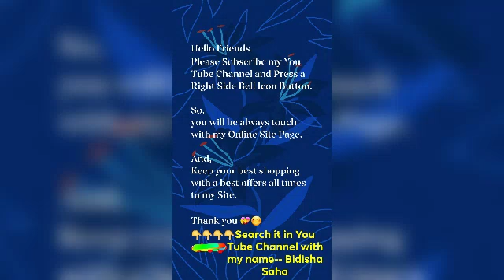Bidi Online Shopping.in {Delivery only for India. So, Keep Shopping and Get a so many Bumper Offers}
🍁🍀🍁🍀*Exclusive Bumper Dhamaka চৈত্র মাসের সেল*🍀🍁🍀🍁

🌾🏵️🌾*Eas Chetra Mahiney k upar Special Exclusive Bumper Dhamaka Offer Sell*🌾🏵️🌾

_Look stylish with these Attractive 100% Cotton Jersey Women's T-Shirts. Stay Fashionable!_

Catalog Name: *Navya Attractive 100% Cotton Jersey Women's T-Shirts*

*Actual Range are; 398 rs.*

Sleeves: Sleeves Are Included

Length: Up To 24 in

Type: Stitched

Description: It Has 1 Piece Of Women's T-Shirt

Work: Solid / Striped